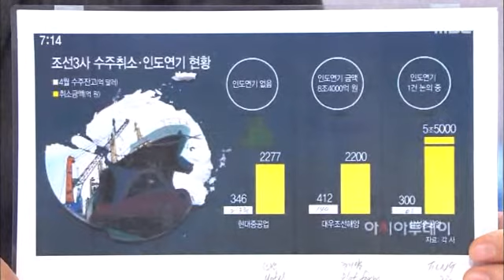전주MBC 2016년 7월 23일 시사토론